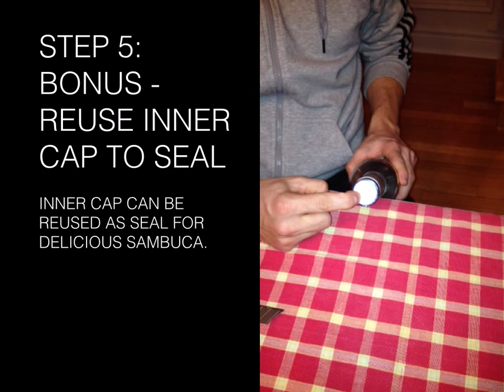PROJECT SAMBUCA - OPEN THAT STUCK BOTTLE CAP!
Stuck sambuca bottle cap? Don't panic. Here is a way to get to that delicious sambuca when encountering stuck plastic caps.